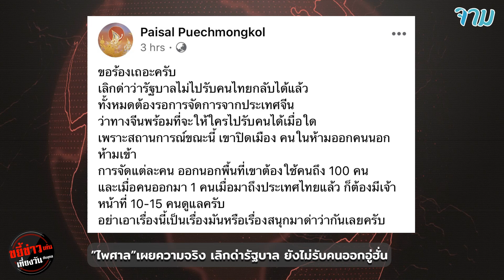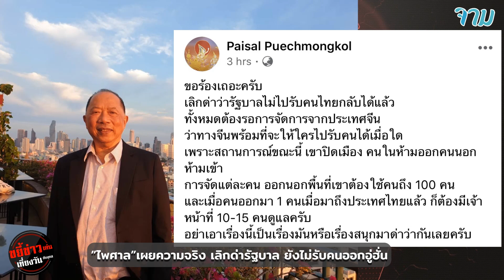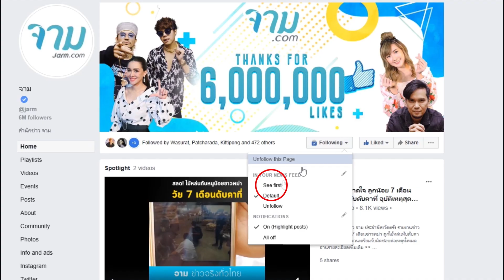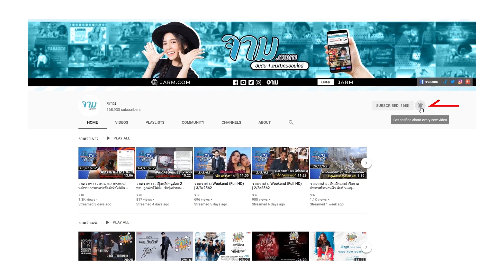"ไพศาล" ชี้ชัด กับความจริงที่ยังไม่ไปรับ คนไทย ที่อู่ฮั่น เลิกด่ารัฐบาลสักที